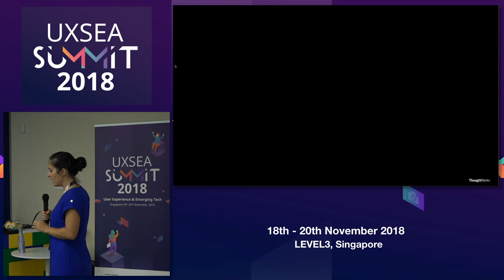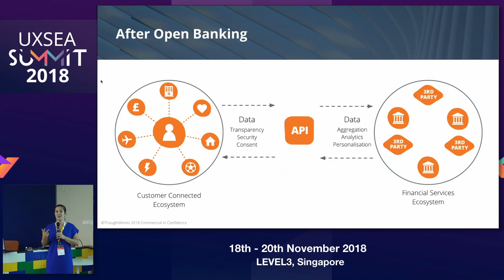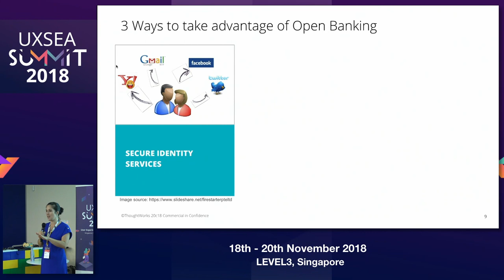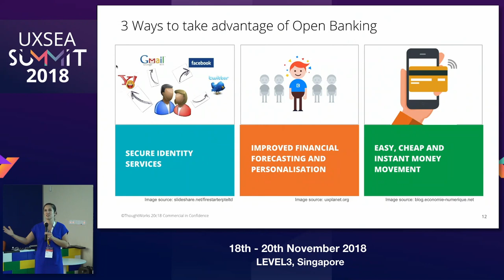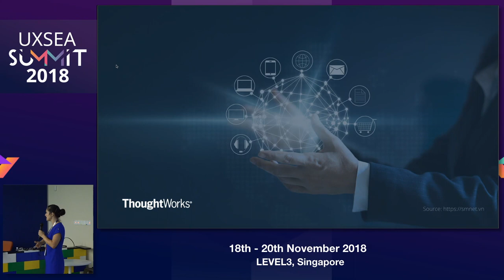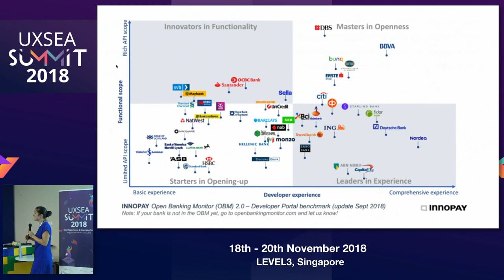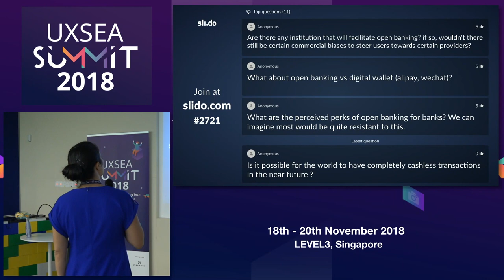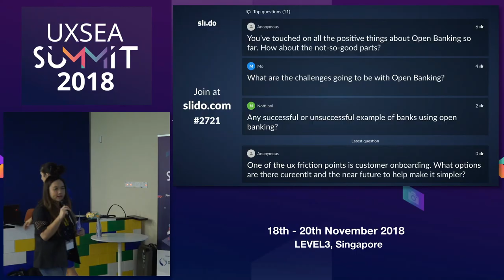Design for Open Banking - Challenges facing UX Designers - UXSEA Summit 2018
Speaker: Irina Chiew, ThoughtWorks